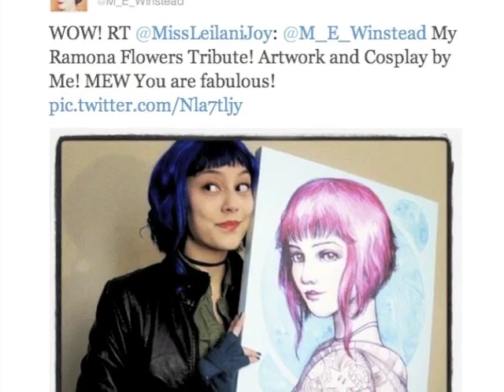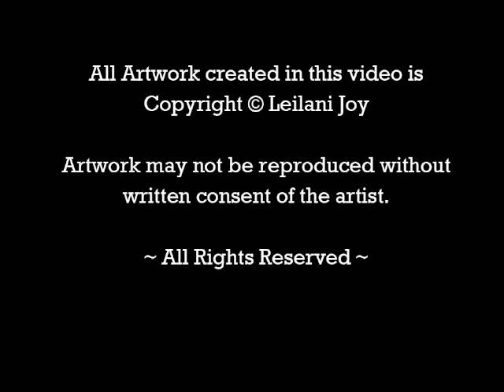Flora and Fauna Goddess Painting Demo by Leilani Joy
On this episode I'll be painting on large canvases and creating my own interpretations of the Roman goddesses of Flora and Fauna! Hope you enjoy the process! Song: "Beauty Beats" by Beats Antique.

¨¨¨°º©©º°¨¨¨¨¨¨°º©©º°¨¨¨¨¨¨¨°º©©º°¨¨¨¨¨¨